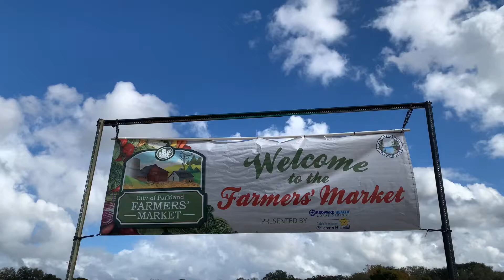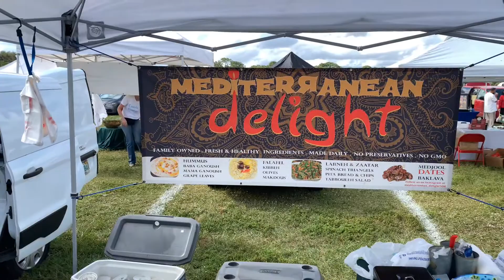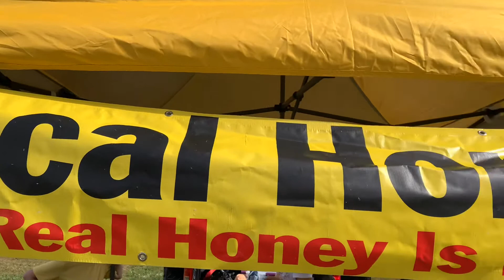New Vendors at the Parkland Farmers Market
This was the December 5, 2021 farmers market but it was still warm enough to shop outside ahead of the the holidays.